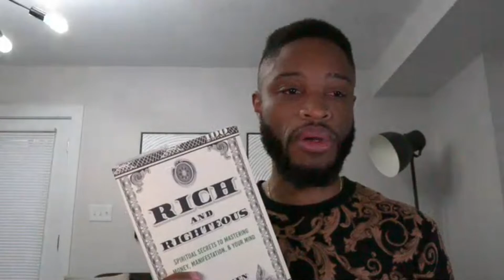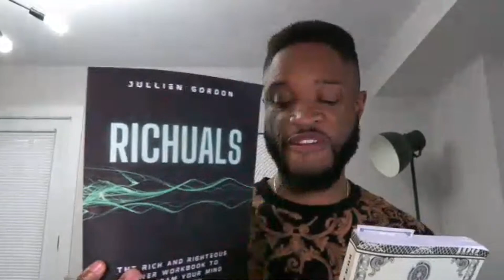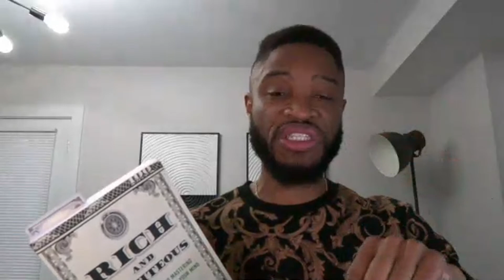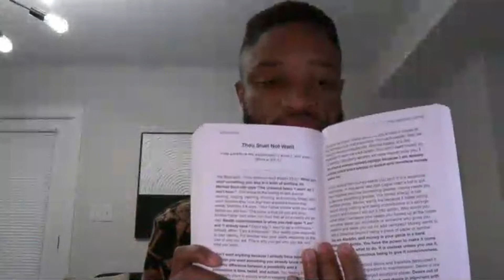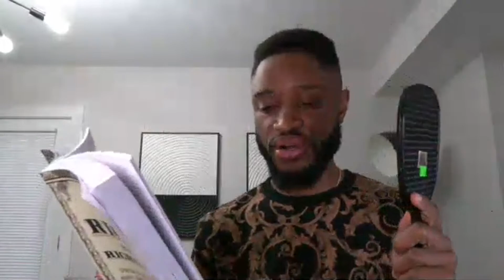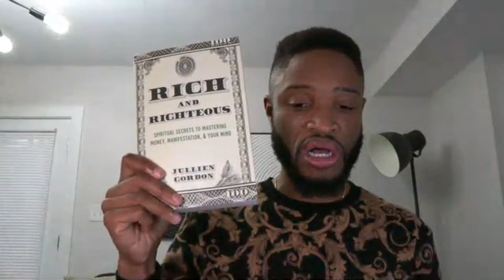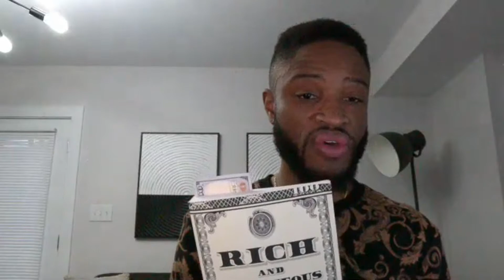Thou Shall Not Want #063